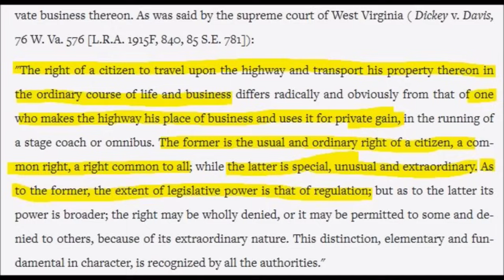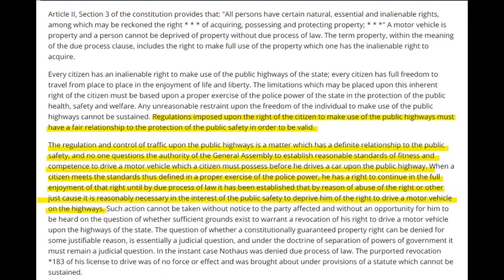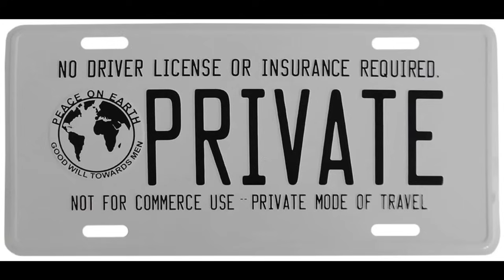Tones and Fez Road Trip - Episode 1: The Phantom Window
We're Back, and we're taking this show on the Road, exercising our right to travel while watching sovcits completely fail at exercising theirs.